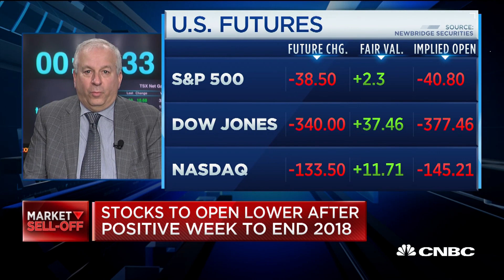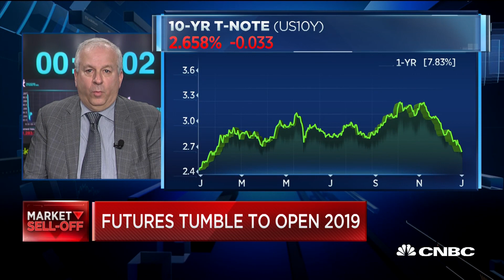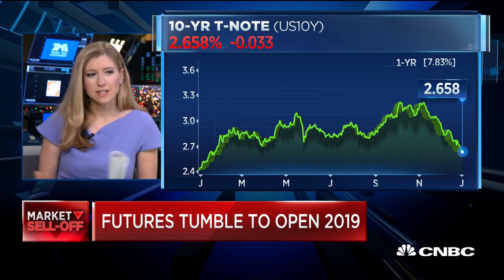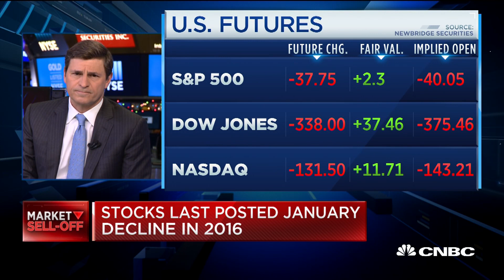Economy heading for significant slowdown: Economist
David Rosenberg, chief economist at Gluskin Sheff, and Liz Ann Sonders, chief investment strategist and SVP at Charles Schwab. join "Squawk on the Street" to analyze where they see the markets going in 2019.